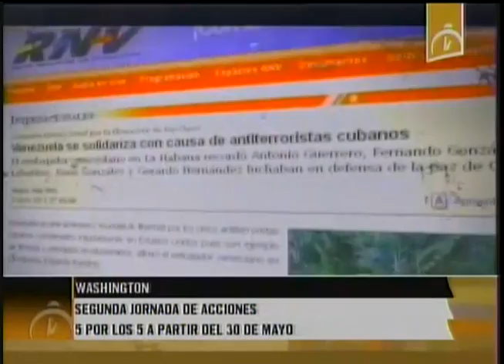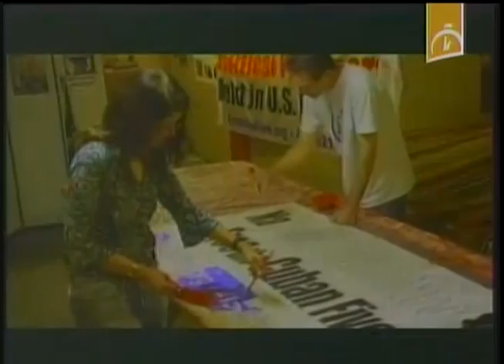En Washington, segunda jornada internacional de denuncia y solidaridad con los Cinco antiterrorista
Destacados intelectuales, parlamentarios, abogados y personas de buena voluntad de Estados Unidos y el resto del mundo, participarán en la Segunda Jornada Internacional de denuncia y solidaridad 5 días de acciones por los 5, que se desarrollará en Washington del 30 de mayo al cinco de junio próximo.